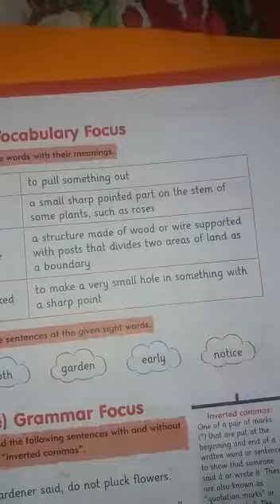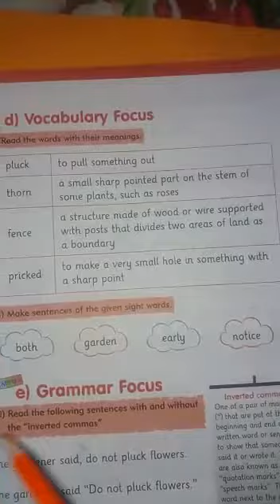English 3_ Unit#1 _ Ex : Part 10